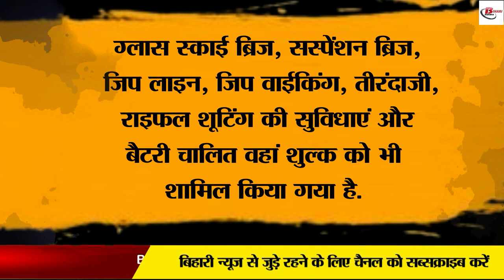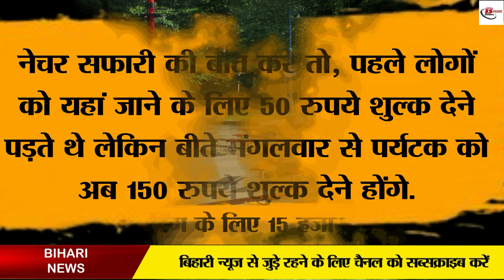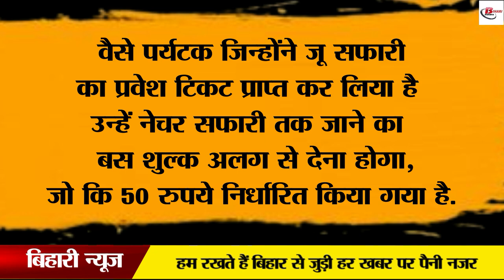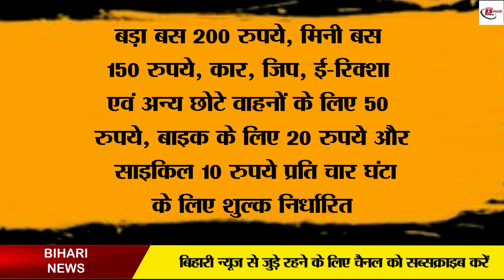अब राजगीर घुमने के लिए करनी होगी जेब ढीली, जानिए किसके लिए कितना होगा खर्च